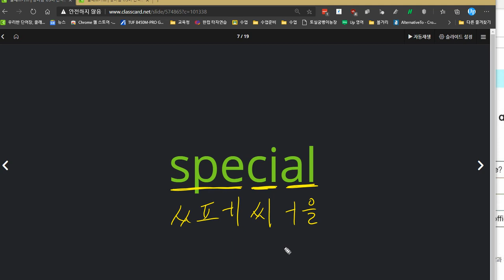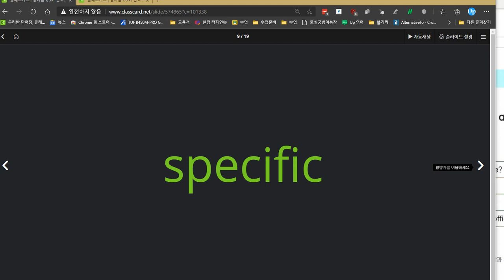박시후 2020 12 15 칭찬 성취도 90점